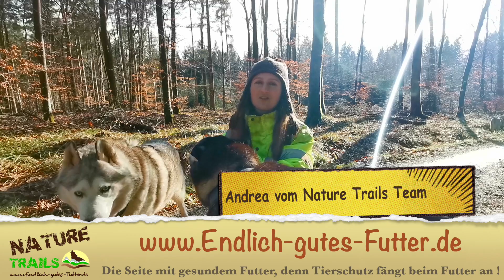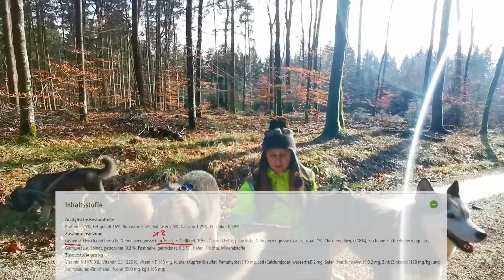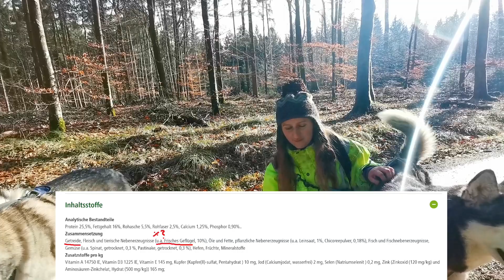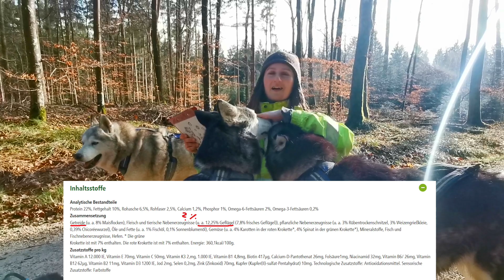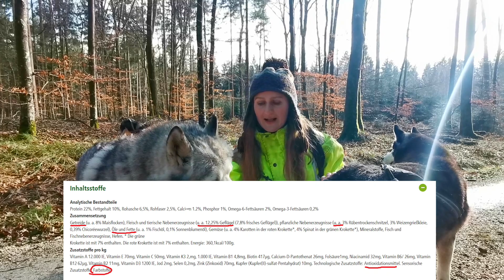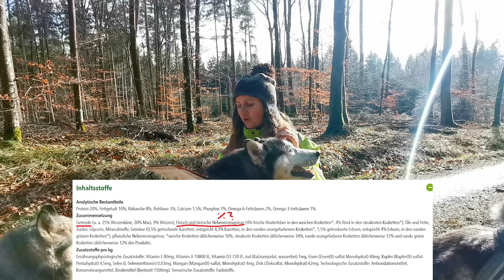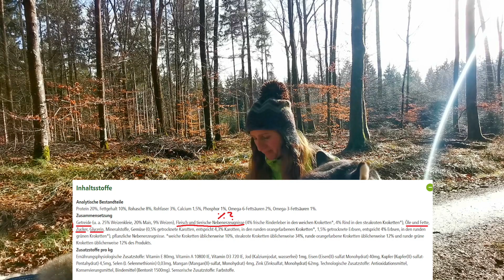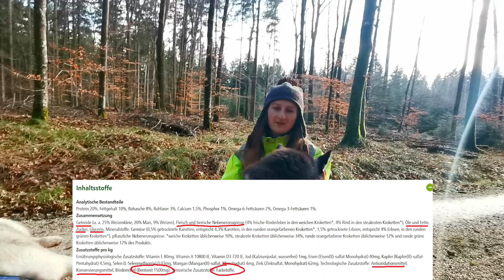Multifit Hundefutter - Wie gut ist das ? / Hundefutter Test / Hundeernährung / Nature Trails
Multifit im Hundefutter Test !
Heute schauen wir uns das Hundefutter Multifit mal genauer an.
Wer steckt hinter der Marke?
Wie ist die Zusammensetzung?
Und würden wir Multifit Hundefutter unseren Hunden füttern und wie sieht es zum Thema gesunde Hundeernährung aus ?
Viel Spaß beim Schauen vom Hundefutter Test !
Eure Andrea